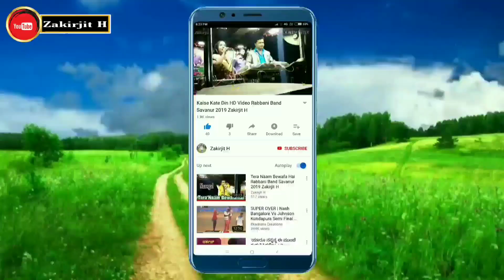SURABHI BAND CO. BELGAUM 9343839411 ( Zakirjit H )